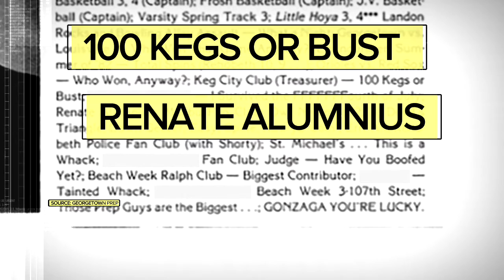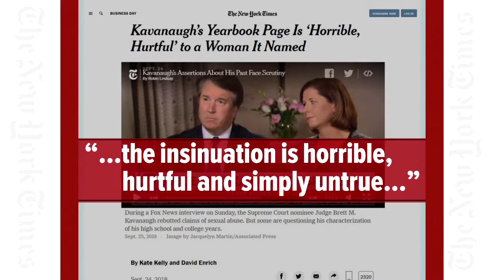Trump goes on the attack as clock ticks down to public hearing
Judge Brett Kavanaugh and his first accuser, Christine Blasey Ford, set to testify Thursday.